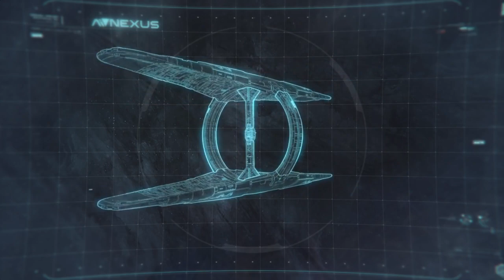Mass Effect Andromeda (Прохождение без комментариев) Part (0)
Полное прохождение игры Mass Effect Andromeda на безумном уровне сложности. В видео будут пройдены все задания. Прохождение снято без спешки для глубины погружения в сюжет. Все диалоги и кодекс прослушаны и читаемы.